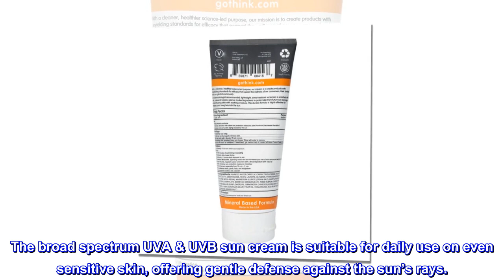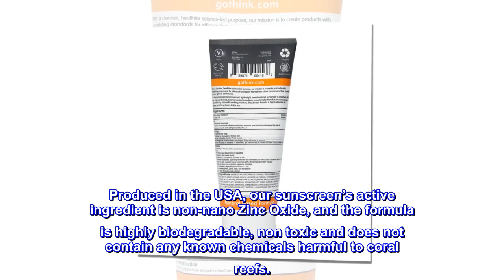Thinksport SPF 50+ Mineral Sunscreen – Safe, Natural Sunblock for Sports & Active Use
Thinksport SPF 50+ Mineral Sunscreen – Safe, Natural Sunblock for Sports & Active Use - Water Resistant Sun Cream –UVA/UVB Sun Protection – Vegan, Reef...
SAFE, NATURAL PROTECTION: Thinksport sunscreen provides effective sun protection for athletes, sports and active use. The broad spectrum UVA & UVB sun cream is suitable for daily use on even sensitive skin, offering gentle defense against the sun’s rays.
EASY APPLICATION: The hydrating body and face sun cream is quick and easy to apply, and protection from the sun begins instantly. The fast absorbing SPF 50+ sun lotion won’t leave your skin feeling oily or sticky, and has no unpleasant chemical scent.
CLEAN MINERAL FORMULA: The first sunscreen to pass Whole Foods Premium Care requirements, Thinksport vegan, Leaping Bunny certified sun creams contain no PABA, parabens, phthalates, BPA, oxybenzone, avobenzone, petroleum, gluten, dairy, or toxic chemicals.
WATER RESISTANT: Ideal sunscreen for sport and other activities that make you sweat. Our sun cream provides the highest water resistance per the FDA, offering continuous protection for up to 80 minutes in the pool or sea before the sunscreen should be re-applied.
REEF FRIENDLY: Safe for you, and safe for the earth. Produced in the USA, our sunscreen’s active ingredient is non-nano Zinc Oxide, and the formula is highly biodegradable, non toxic and does not contain any known chemicals harmful to coral reefs.
Favorite sunscreen so far
Spreads well, doesn't smell funny, no clumps, good texture, works well. I have rosacea which means I always have to wear sunscreen, and my skin is super sensitive. This doesn't irritate my skin. Mind you, you do have to reapply, as with any sunscreen, but when you use it as you should it works great!